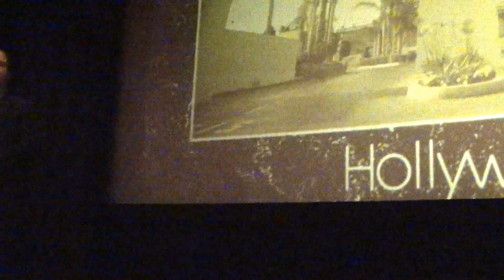Completely Crazy Virgin Games 20120421230756 virgins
Tim-Tom runs the virgins through their paces - it's time to Fake an Orgasm!